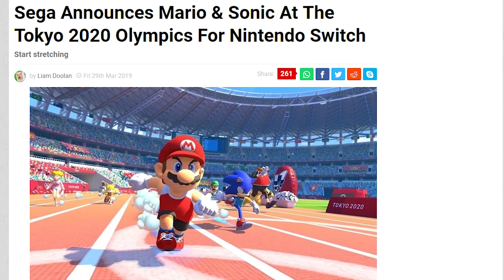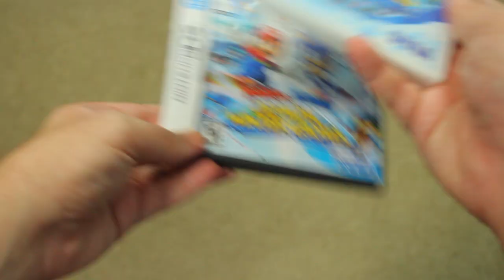Mario & Sonic at the Portable Olympic Games - AntDude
Finally, the power of the Olympics in the palm of your hands. To coincide with the games releasing on consoles, Mario & Sonic at the Olympic Games found its way to the DS and 3DS as well!